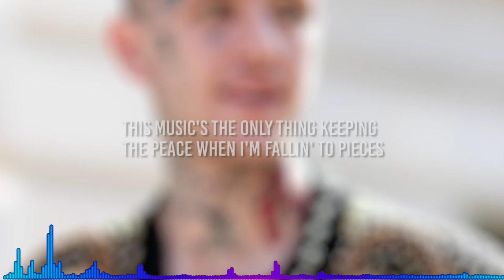Grab The Aux Ep.14 | ft. Abang Kay, downtime, gin$eng, MISOGI, FIFTY GRAND, Skit & more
Produced by: Nelo [sicksis]  Litsoane